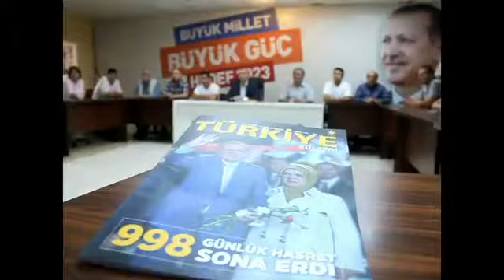Alper Çiler: ' Biz Halkımızın Üstüne Bir Başka Güç Tanımıyoruz'